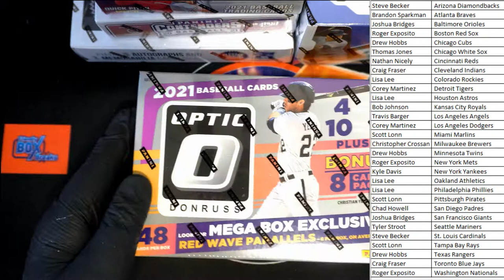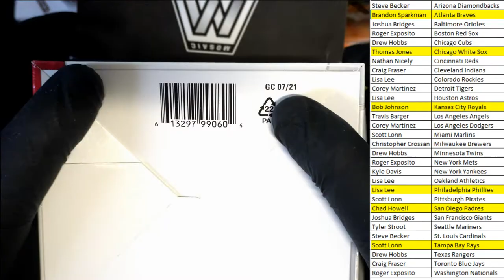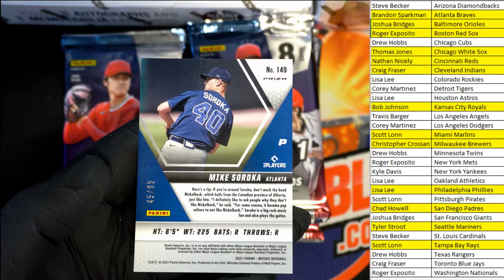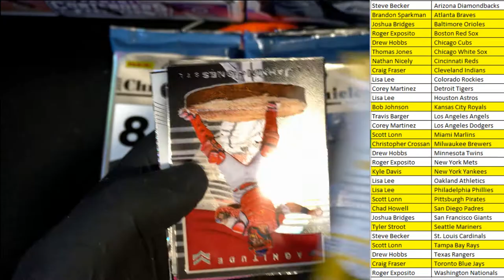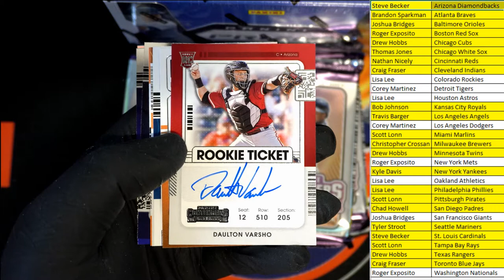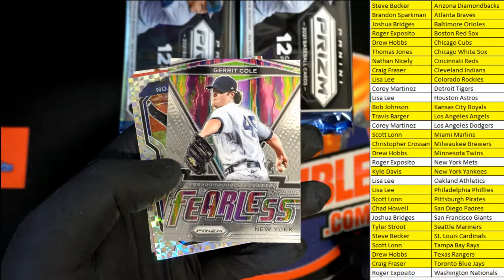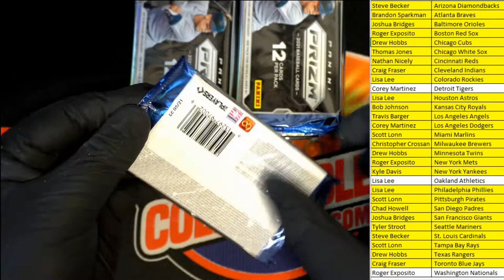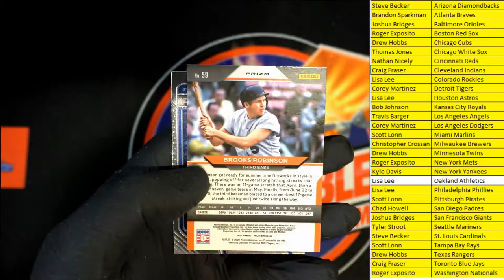2021 5 BIG PANINI BASEBALL BOXES MIXER ID PANINIMIXBASEB201